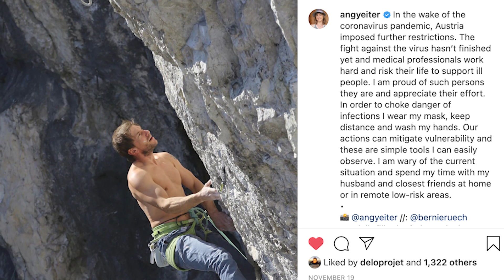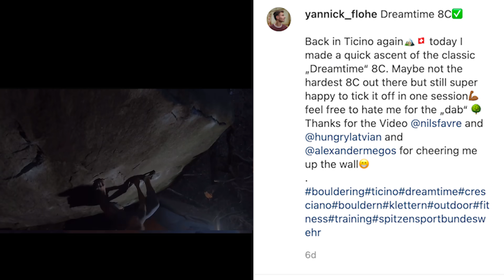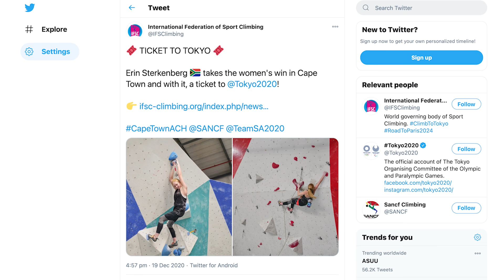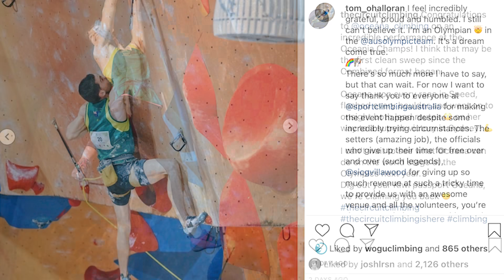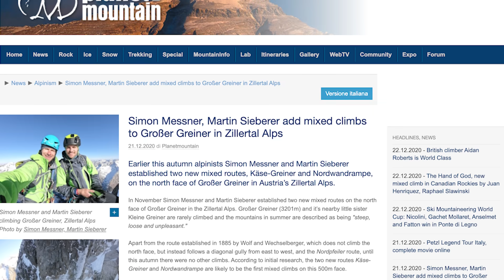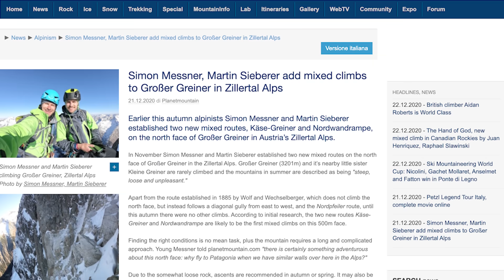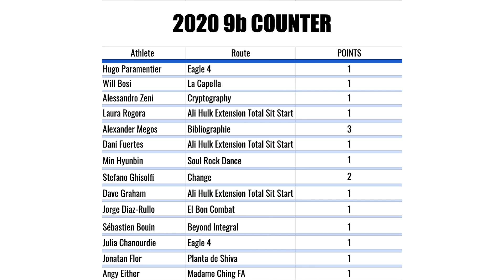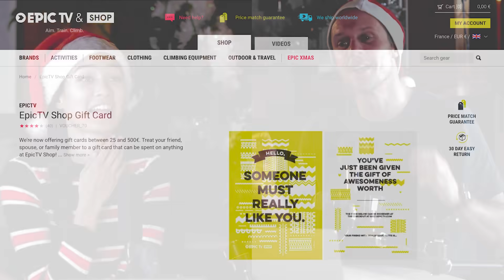Angy Eiter Climbs ANOTHER 9b? | Climbing Daily Ep.1769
Happy Christmas to all the climbers watching! Today we look at Angy Eiter's send of what could be her second 9b. We have a special 8C roundup and bring you a last minute gift idea...

News:

(00:33) Angy Either Madame Ching FA 9b

(02:51) 8C Round-Up Dreamtime

(04:22) IFSC Oceana & African Championships

(06:04) Niky Ceria Gioia 8C+

(06:53) Mountaineering News

(07:47) 9b Counter

(08:40) Content Countdown - Epic Media

(12:56) epictv.com Shop Gift Card

(15:22) Comment of the Week